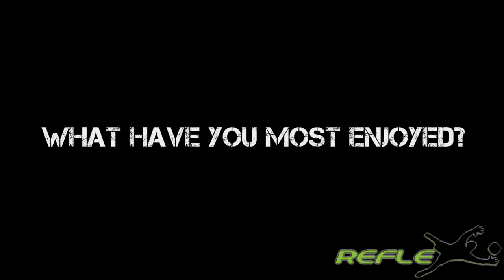Reflex Goalkeeper Development Schools - "The Reflex Week!" (Manchester)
Promotional video, featuring clips from "The Reflex Week", a 1 week holiday course, focused on developing the technical, tactical, mental and cognitive aspects of those who attended, in a fun and challenging environment.

For more information on these weeks, or to book your place on our next reflex week, please

WE ARE NUMBER ONE FOR NO.1